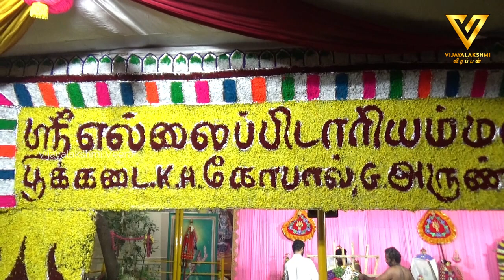இன்று காலை குடும்பத்தோடு பொங்கல் வைத்து வழிபாடு || சேலத்தின் முக்கிய தெய்வம் | Vijayalakshmi Veera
நம்பிக்கையுடன் சென்று வேண்டுதல் வையுங்கள் நல்லது நடக்கும் || Vijayalakshmi Veerappan In Temple

MUSIC CREDIT DESCRIPTION:
Indian Devotional Instrumental Music (No Copyright / SBM Music )